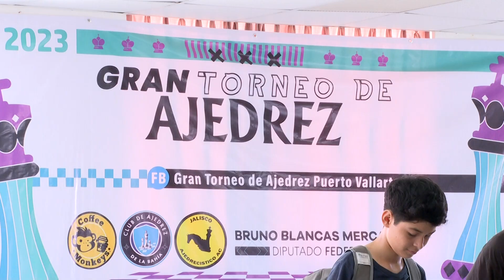Participan 33 jóvenes en “Gran torneo de ajedrez” | CPS Noticias Puerto Vallarta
🏆♟️ 33 participantes tuvo el Gran torneo de ajedrez que organizó el diputado Bruno Blancas este fin de semana que pasó.